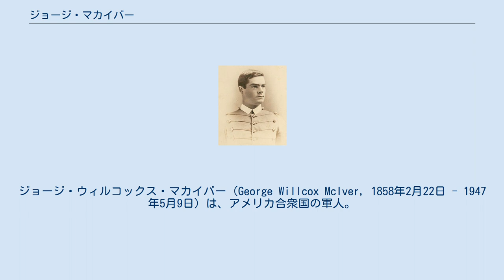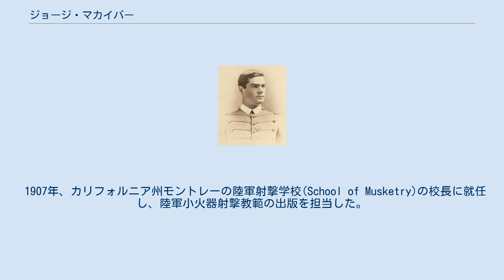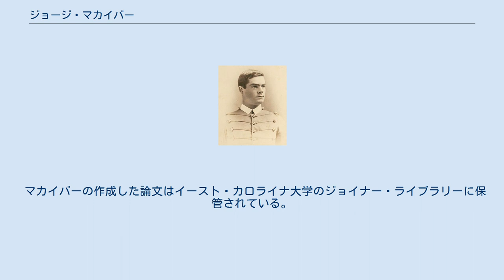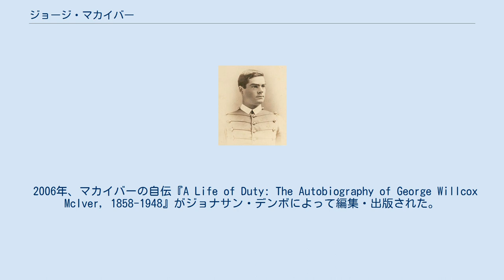ジョージ・マカイバー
ジョージ・ウィルコックス・マカイバー（George Willcox McIver, 1858年2月22日 - 1947年5月9日）は、アメリカ合衆国の軍人。
アルカトラズ島軍事刑務所所長や民兵局長代行、第一次世界大戦中の第161歩兵旅団長などを歴任した。
最終階級は准将。
なお、ミドルネームはWilcoxと綴られることもある。
 士官候補生時代のマカイバー（1882年） 1858年、ノースカロライナ州カーセッジに生まれる。
1869年から1870年までノースカロライナ大学チャペルヒル校に通う。
マカイバーの父は同校の教授だった。
1882年、陸軍士官学校を卒業して歩兵科少尉に任官。
 第17歩兵連隊に配属されたマカイバーは、インディアン戦争を通じて西部各地を転戦した。
1885年、ワイオミング州ロックスプリングスの鉱山で白人労働者と中国人労働者の大規模な衝突が起こった（ロックスプリングスの虐殺）。
連邦政府は陸軍部隊を派遣してこの暴動に介入したが、マカイバーもこれに参加した将校の1人だった。
1890年から1891年にかけて、スー族征伐に従軍。
1891から1893年まで陸軍士官学校で戦術教官を務めた後、ワイオミング州キャンプ・パイロット・ビュートに1894年まで勤務した。
その後はカリフォルニア州兵に顧問たる正規軍将校として派遣された。
 1898年、第7歩兵連隊の一員として米西戦争最中のキューバへと派遣され、エル・カニーの戦いやサン・フアン高地の戦いなどに参加した。
 1898年から1900年まで、マカイバーはミシガン州フォート・ブラディ、ミネソタ州リーチ・レイクインディアン局に勤務。
1900年から1901年までアラスカ州のフォート・デイヴィス、セント・マイケルに勤務。
1901年から1903年まではオレゴン州ポートランドの志願兵事務所に勤務。
1903年から1905年までフィリピン派遣に参加。
 1905年から1907年までアルカトラズ島軍事刑務所の所長を務める。
1906年のサンフランシスコ地震の際にはゴールデン・ゲート・パークにおける被災者向け仮設住宅建築の監督を行っている。
 1907年、カリフォルニア州モントレーの陸軍射撃学校(School of Musketry)の校長に就任し、陸軍小火器射撃教範の出版を担当した。
1912年から1914年まで再度フィリピン派遣に参加。
1915年、民兵局に幹部将校(executive officer)として配属される。
1916年9月に民兵局長アルバート・レオポルド・ミルズ将軍が急死すると、ウィリアム・エイブラム・マン将軍が後任局長に決定する10月までマカイバーが局長代行を務めた。
 1917年、マカイバーは准将に昇進し、第81「ワイルドキャット」師団第161歩兵旅団の旅団長に就任した。
第81師団はノースカロライナおよびサウスカロライナ出身者から成る師団で、訓練はサウスカロライナ州のキャンプ・セビアおよびフォート・ジャクソンで行われた。
 マカイバーは第161旅団長としてフランス戦線に派遣され、ムーズ＝アルゴンヌ攻勢などに参加した。
また、1917年12月から1918年7月までの間に、第81師団長代行の職を3度務めている。
マカイバーが人種問題について示した態度には様々な記録が残されているが、当時の将校の中では進歩的な考えを持った1人であったと考えられている。
例えば彼は第161旅団からプエルトリコ人兵士を他隊へ転属させているが、一方でラムビー族を始めとするノースカロライナ州インディアン諸部族出身者はそのまま部隊に残している。
また自らがインディアン戦争に従軍した際の経験から、黒人兵には優秀な者が多いが、彼らは白人将校に率いられてこそ十分に能力を発揮しうるのだと信じていた。
 終戦時、マカイバーは陸軍殊勲章に推薦されているが、これが承認されたという記録はない。
 終戦後、マカイバーの階級は大佐に復帰した。
1919年から1922年の退役まで、アーカンソー州リトルロック近くに設置されたフォート・パイク復員支援班やニューヨーク州フォート・スローカムの新兵訓練所に勤務した。
 退役後はワシントンDCに暮らした。
1930年、退役准将の階級が与えられる。
1...